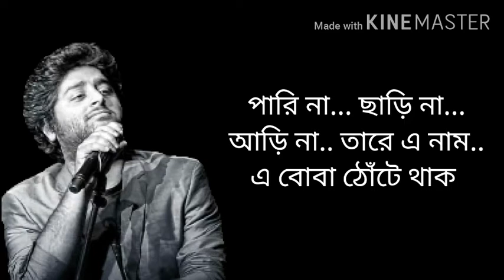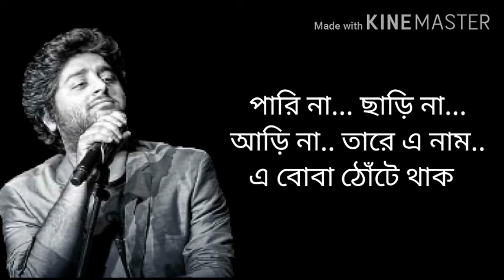টুপটাপ লিরিক | Tup Tap Lyrics | Arijit Singh | Somlata | "Dhaka Attack" Movie | Arifin Shuvo | Mahi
TUP TAP (টুপ টাপ) - Arijit Singh & Somlata | Arindom | Dhaka Attack- DJ Lyrics

Vocal: Arijit Singh & Somlata
Lyrics: Anindya Chatterjee
Choreography: Suman Rahman
Movie: Dhaka Attack / ঢাকা অ্যাটাক
Starring: Arifin Shuvoo, Mahiya Mahi, ABM Sumon, Nawshaba, Shipan Mitra, Shatabdi Wadud, Afzal Hossain, Alamgir & Many More

Tup Tap ( টুপ টাপ) Lyrics:

টুপ-টাপ-গুপ-চুপ-চাপ
টুপ-টাপ-খুব-চুপ-চাপ
আমি জানি একা নদী ,
অভিমানী তার চোখ ,
সাবধানে থাকি যদি, কথা নয় নাই হোক ।

পারি না... ছাড়ি না...
আড়ি না... তারে এ নাম ...
এ বোবা ঠোঁটে থাক ... ।
ঘুম ঘুম মৌসুম ,
ঘুম সুম এই মর্সুম ।

আমি জড়িয়ে থাকি জাতা ,
গায়ে লেগে ডাক নাম ।
বাজে ছড়িয়ে ফেলি জা... তা ,
মুঠোর বাগান ।

চাই না কোন এই খুচরো জমানো ,
আমাদের ফেলে আসা ভুল ...
অজানা কত কষ্টরা যত ,
হয়ে অবুঝ আঙুলে আঙুল।

হুম... আমি জড়িয়ে থাকি যা তা ,
বাজে ছড়িয়ে ফেলি যা ...তা ,
মুঠোর বাগান।